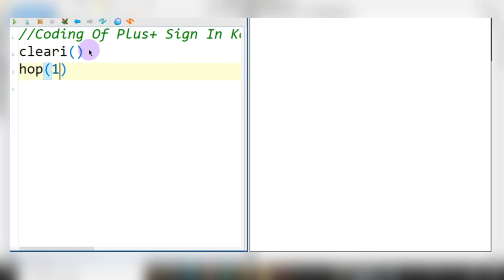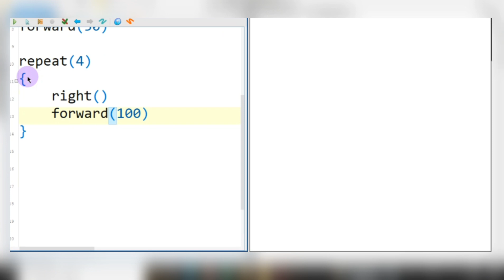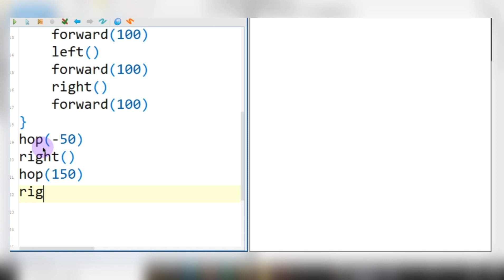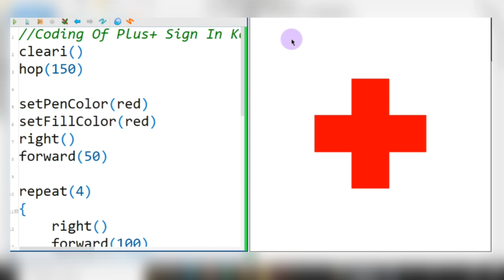Coding Of Plus ➕➕➕➕ Sign In Kojo♦️🔹️♦️🔹️♦️